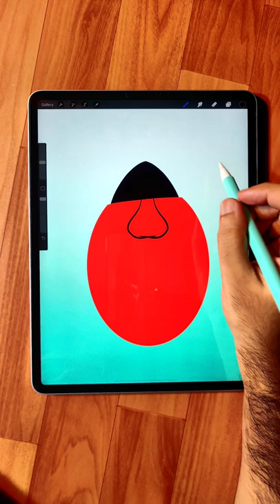Draw Realistic Ladybug in Procreate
How to Draw Cute Ladybug in Procreate | Digital illustration in iPad Pro | step by step tutorial